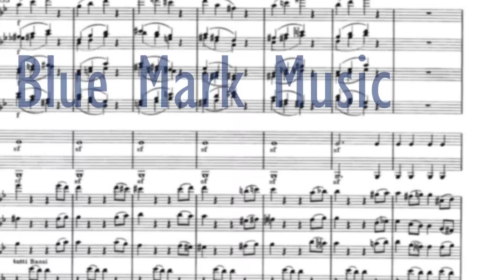Song for Piano - Val Galaktionov